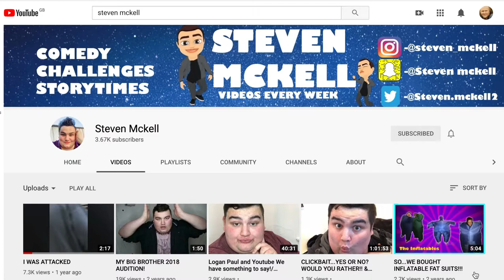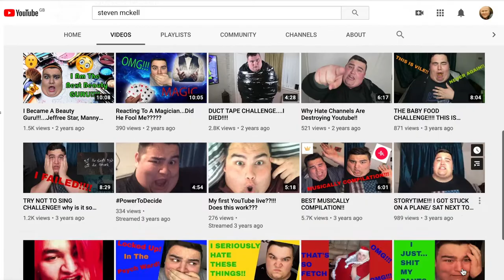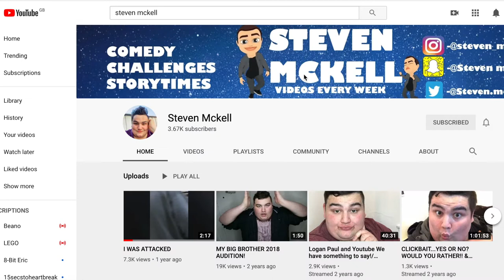TIKTOK: How to go FULL-TIME NOW! Steven Mckell GREAT BRITISH YOUTUBERS PODCAST Neil Mossey 010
How can you become a TikTok influencer? What is it like being a Tik Tok creator?
Steven McKell is a Scottish TikTok online influencer with 2.3 million Tik Tok followers, 53 million TikTok video likes and around 400 million views. Steven also runs @Steven Mckell YouTube channel, so he is the best influencer and TikToker I know to learn about TikTok versus YouTube.

My name's Neil Mossey and I help high-achieving creators and performers like you to make more people happy. GREAT BRITISH YOUTUBERS PODCAST is to help you keep your YouTube channel going.

0:00 How to go full-time on TikTok and be a TIKTOK INFLUENCER
1:10 What advice would TikTok Creator Steven Mckell have for anyone starting out on Tik Tok? Stay authentic, trending hashtags, don't be discouraged if you're not getting views.
1:54 How many times a day should I post on TikTok?
2:25 How hard is it to post daily on TikTok?
4:23 Steven Mckell on "What shouldn't I do on TikTok?"
4:55 What are the differences between TikTok vs YouTube? Posting YouTube versus Tik Tok.
6:44 TikTok vs social media and TV
8:50 Why size is not part of Steven  Mckell comedy Tik Toks
11:08 The Great British YouTubers Podcast Drink Break!
11:34 Coming up on the next episode of Great British YouTubers Podcast with Neil Mossey and Steven Mckell

Will TikTok shut down? Can TikTok make you money? Why TikTok is good?

(I'm paid commission at no cost to you, so thanks if you use these links!)
Boya BY-M1 CLIP-ON LAVALIER MICROPHONE